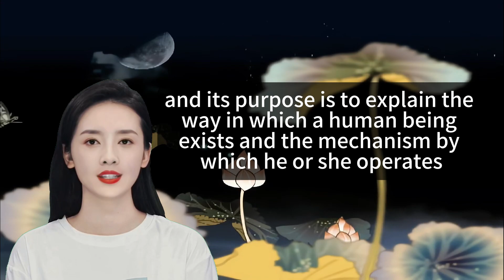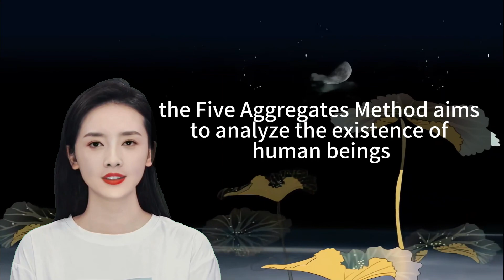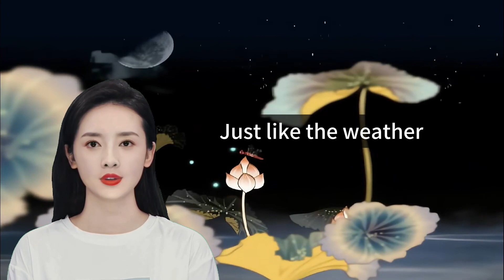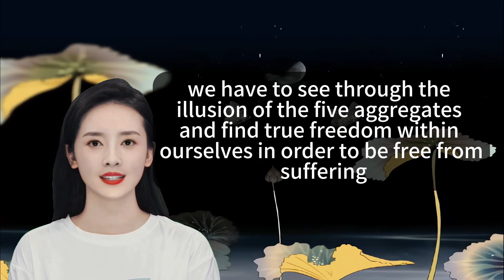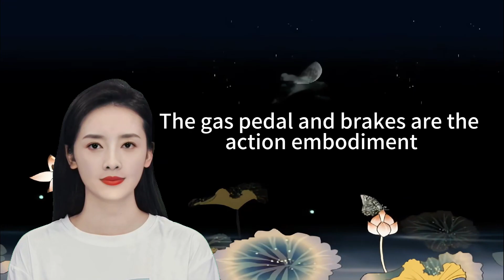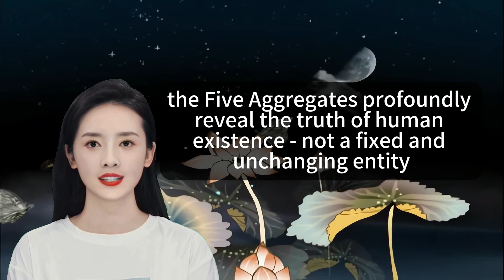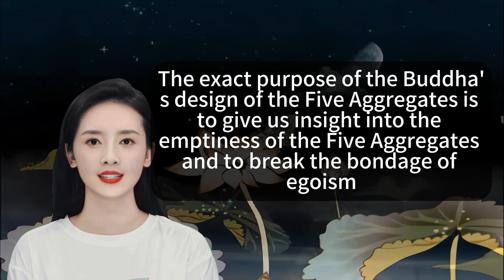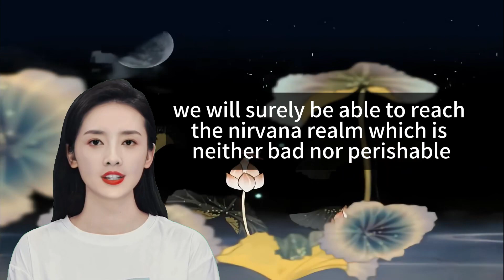13-3:The 5 Aggregates-Deconstruct Illusions.Introduction to Buddhism from scratch-.Relaxation Radio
We are plagued by the flow of the law of being, and walk alone among the thorns of the five skandhas. When the sweet rain of greed turns into tears of remorse, and the breeze of fame and fortune turns into sorrow, we drift in the sea of suffering, dreaming of a shore of freedom and liberation.
The lotus flower grows out of the mud and emits a fresh fragrance. The moonlight is not shifted by the reflection in the water, but brightly illuminates the path ahead. We are all pure in nature, and we must find the path to return to our pure heart.
The Law of the Five Aggregates is a brilliant guide that allows us to recognize the illusory nature of color, emotion, thought, action, and consciousness, and not to be bound by external changes. When we see the five skandhas as if they were in a fog, then naturally the inner mirror will appear.